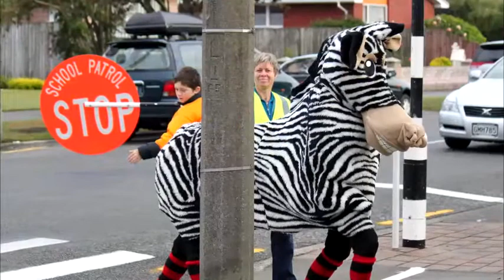Cotswold School Walking School Bus